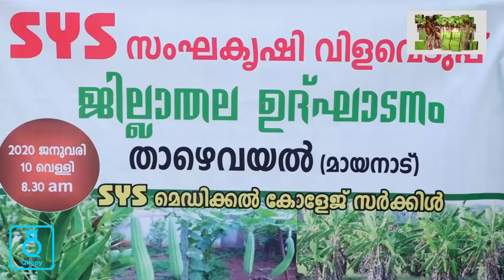കൃഷിയില്‍ നൂറ്‌മേനിയുമായ് എസ്സ്.വൈ.എസ്സ്........ │E NEWS MALAYALAM